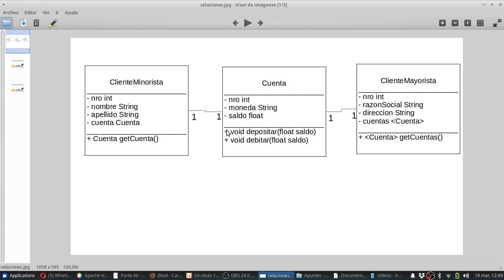Java SE 0045 Relaciones entre clases